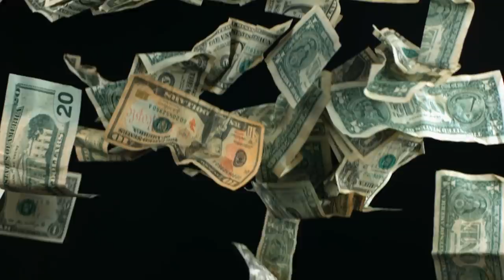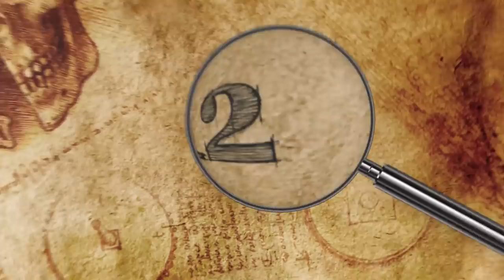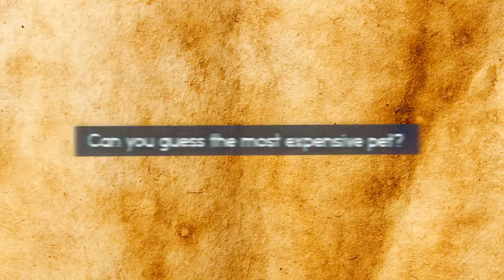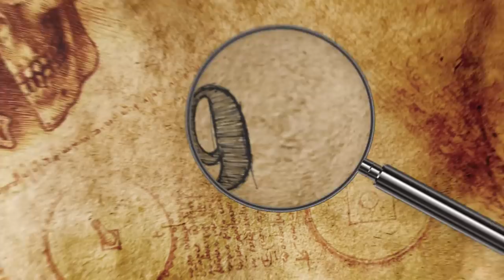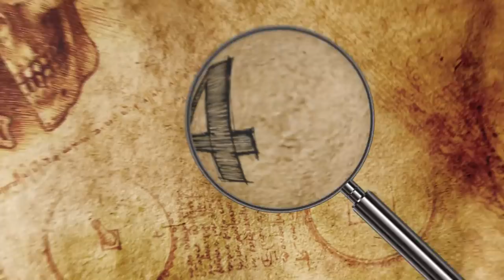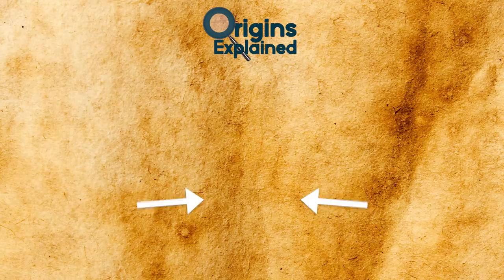Most EXPENSIVE Pets In The World!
Check out the most expensive pets in the world! From the most expensive dog breed to some other bizarre but amazing animals, this top 10 list of expensive pets to buy is absolutely crazy!

13. Ayam Cermani Chicken
You might not think chickens are that exciting but did you know that there are luxury chickens that are worth thousands of dollars?? The Ayam Cermani Chicken is a rare breed of chicken from Indonesia.

12. Stag Beetle
You might not think Beetles would make the most affectionate pets but apparently they are extremely popular in Japan! I hear they make great listeners and are great pets for apartments!! And if you don’t like cute and cuddly, this guy is for you!

11. Toucan
Dreaming of having a toucan? You are not alone! They are beautiful birds that are wonderful to look at, with their black bodies making their colourful beaks stand out even more! If you are already a bird person and have parrots, you might think, gosh i could just add a toucan to the mix! Think again!

10. Savannah Cat
The savannah cat is one of the most majestic felines in the animal kingdom, with a long stride and tall body. A Savannah Cat is a hybrid cat crossed between an African serval and a domestic cat. You get the advantage of them looking like a wild cat but with a domestic personality which is much easier to handle for sure!!

9. De Brazza’s Monkey
De Brazza’s monkey is one of the most expensive MONKEYS in the world and is often kept as a pet in Africa. Aside from their fancy name, named after the Italian explorer who found them, they have a fancy haircut with an orange crest on their head, gentle eyes and a white muzzle from the nose down which makes it look like they have a wise old man’s beard.

8. Hyacinth Macaw
Macaws are popular exotic pets! They are pretty, easy to train and many find them to be a loving pet. But the Hyacinth Macaw outshines all of the others with its bright blue colouring with dashes of yellow. It is the largest of the flying parrot species and is native to Brazil, Bolivia and Paraguay.

7. Lavender Albino Ball Python
If you guys are afraid of snakes then watch out because here’s one for you, and it costs more than a car!! These lavender albino pythons are the result of a rare recessive gene which makes it a pretty shade of lavender with golden markings and ruby red eyes.

6. Black Palm Cockatoo
Before you spend $16,000 on a bird, it’s important to know that these birds are not very affectionate. They are very majestic birds and contrary to their name they aren’t entirely black. They are more of a smoky gray with bright red cheeks. Since they are so big, they are also known as Goliath Cockatoos.

5. Chimpanzees
Chimpanzees and baby monkeys can be irresistibly cute probably because of their caring nature, their curiosity and the fact that they are so similar to us. Many people think that getting a monkey is like getting a human baby and that it would be a great substitute for a human companion.

4. Arabian Horse.
Arabian horses are one of the most recognized horse breeds in the world, with their smaller head and dainty legs. They have had a strong presence throughout history and have been valued for their toughness and swiftness. It was first bred by the Bedouins who only allowed the finest horses to reproduce.

3. White Lion Cubs.
Similarly to the Lavender python, these cute little cubs are the product of a recessive gene which gives them their pure white fur. But before getting into how cute and unique they are I should say that getting a lion as a pet is not to be taken lightly. They are illegal in many places and need constant training and stimulation to keep them happy.

2. Green Monkey
Before you get too excited, I’m not talking about actual green monkeys but a horse named Green Monkey. While he isn’t an Arabian horse, this two-year-old American thoroughbred sold for guess how much?? Guess!! Go ahead! I’ll tell you in a bit. He was fathered from another racehorse named Forestry.

1. Sir Lancelot Encore
Finally, we have human’s best friend! If you have lost a beloved pet then this story might not sound as strange to you. Everyone loves their dogs because, well you don’t need me to tell you the reasons! Who doesn’t love being welcomed home, and comforted.